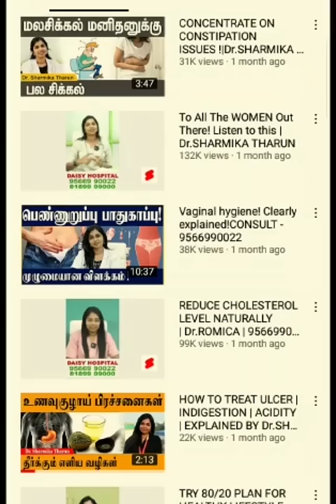5 amazing THYROID tips!! | Explained by Dr.Sharmika Tharun